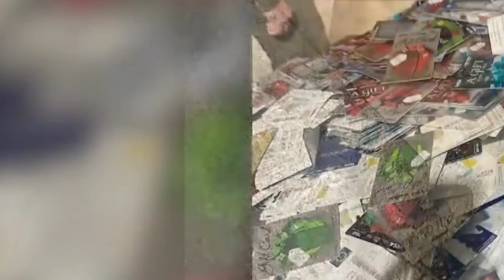🚨ALERT🚨China's Army Inside America - (INVASION)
This video shows the details of the Chinese Imvasion into the United States from the US Southern bother with a sudden and constant burst of Illegal Chinese Nationals crossing into America in the past year, as well ass detailing recent Chinese Aggression towards the United States in the past 2 years.
Watch here only on CCE2
⚠️ DEPICTION OF DRAMATIC FOOTAGE ⚠️